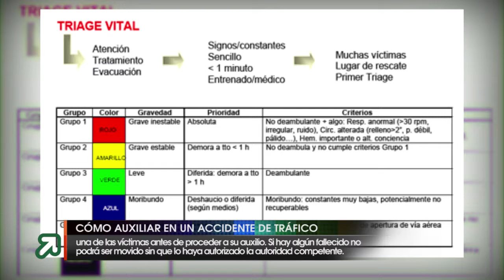Cómo auxiliar en un accidente de tráfico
En caso de accidente de tráfico es muy importante saber cómo proceder a la hora de auxiliar a las victimas. Una mala intervención puede acarrear mayores problemas para el siniestrado que el accidente en sí. Por ello es importante saber cómo actuar y hacerlo de forma calmada y metódica.